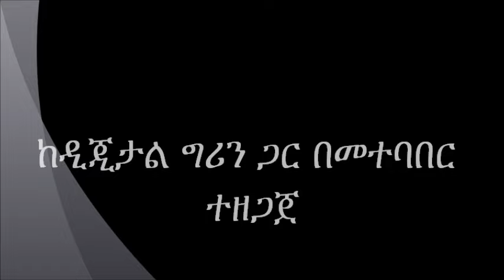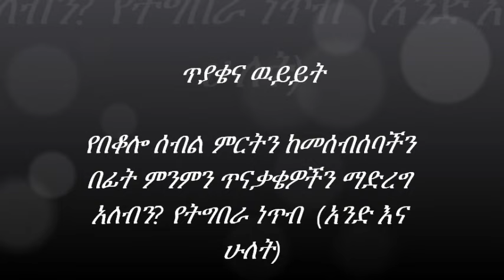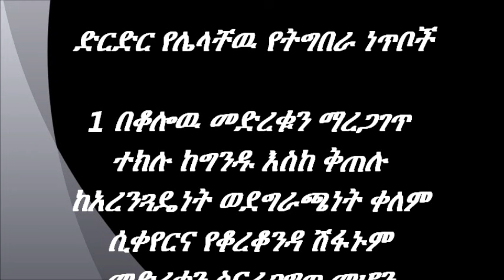Dangila _ Maize harvesting